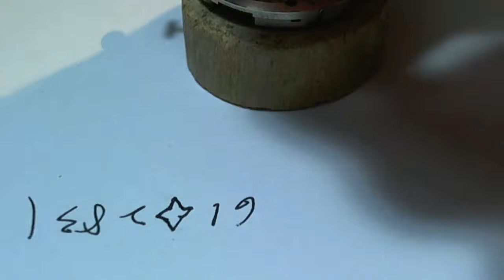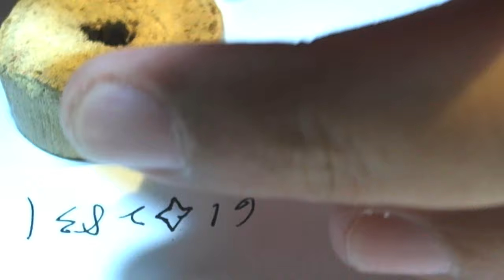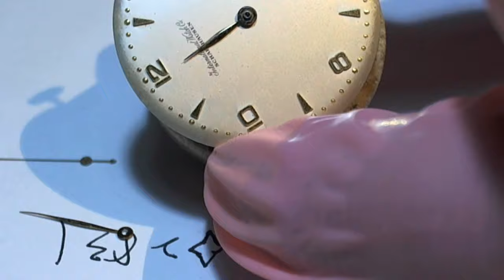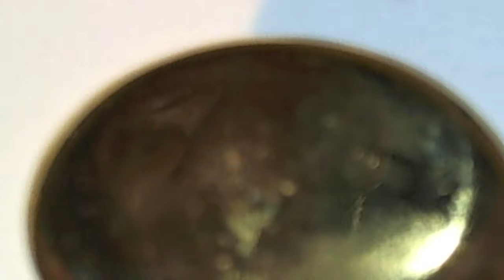十點九分鐘錶 18CT IWC WATCH CALIBRE 89 FROM THE 1946’S.35mm不被遺忘的1946年2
IWC Caliber 89 No.1192439 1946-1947s  殼號.1216929 錶面61*2831 35mm
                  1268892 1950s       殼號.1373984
               No.1264953 1951s
               No.1273807 1952s

Quick Facts IWC Caliber 89 (source: IWC Schaffhausen: Engineering Time since 1868)
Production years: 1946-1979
Winding: manual
Frequency: 2.5 Hz / 18,000 vph
Diameter: 27.1 mm
Height: 4.25 mm
Jewels: 17
Power reserve: 36 hours
Functions: hours, minutes, center seconds

Developed in 1946 by famed IWC Technical Director Albert Pellaton, the Calibre 89 is an extremely accurate, mechanical three-hand movement with central seconds. Building upon the Calibre 83 utilized in the famed W.W.W. watches the company built at the tail end of World War II (colloquially referred to as the “Mk. X”), the Calibre 89 was featured in the Mk. XI pilots watch that first debuted in 1948. Both IWC and Jaeger Le Coultre developed versions of the Mk. XI for the British Ministry of Defense, but it was ultimately the IWC version, with its soft iron dial and dust cover for increased anti-magnetism, that proved to be the better watch, remaining in service for decades. Subsequent versions of the “Mark” line remain a staple in the IWC colleciton.

在第二次世界大戰期間，IWC正在忙著履行軍事合同，作為向英國軍隊--W.W.W.供應手錶的12家製造商之一。或觀看手提包防水，以收集者作為Dirty Dozen而聞名。然而，一旦和平解決，軍事合同就會枯竭。與許多手錶製造商一樣，萬國表發現自己必須重新專註生產，因為平民的口味偏離戰爭年代占主導地位的斯巴達軍用手錶。
IWC萬國表以技術創新而聞名，在開發抗衝擊和磁干擾的機芯方面取得了長足的進步。其中最著名的是由主要校準師Albert Pellaton設計的Calibre 89，它為Mark XI飛行員腕錶提供動力。 IWC不想避開戰爭期間的經驗教訓，選擇以其經過驗證的運動將其勝利重新進入民用市場。
IWC萬國表在Calibre 89周圍建造的民用手錶採用各種材料製成，從不銹鋼到18k黃金，

10491台北市中山區合江街180巷15號